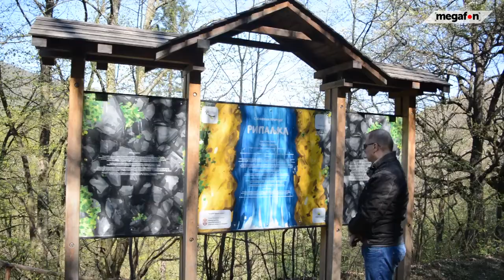RIPALJKA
Novinar, montaža: Sonja Urošević
Kamera: Dejan Marković, Sonja Urošević